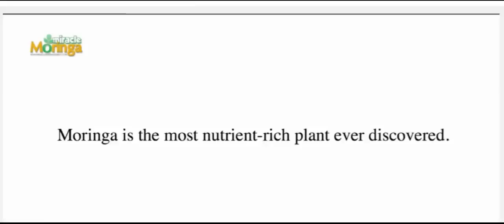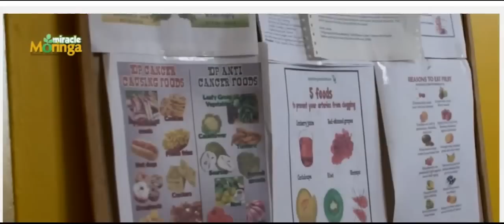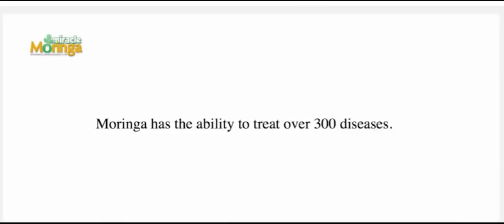36 Anti -inflammatory compounds -Moringa..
46 Anti-Oxidants -- Moringa..
Cure colon cancer, Bood dieases, Prostate problems